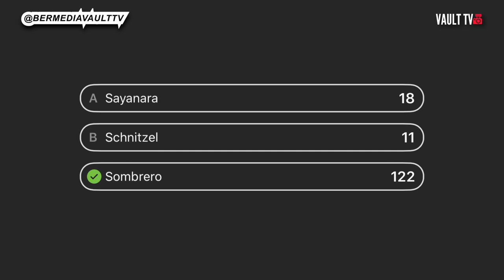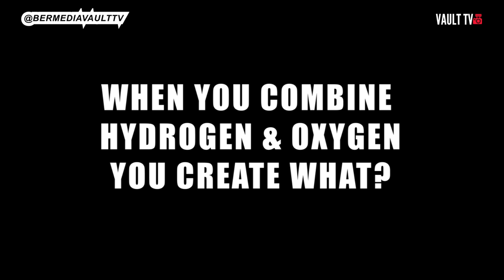Vault Trivia - Phase 4: What does ATM stand for? + More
This episode was brought to you in part by Ribena
follow @BERMEDIA VAULT TV